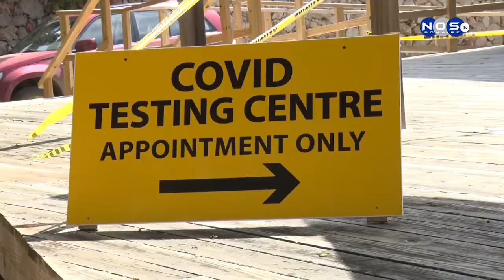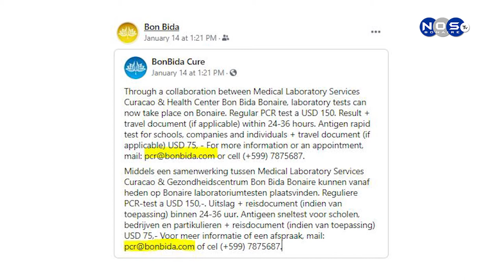Bon Bida Covid Centrum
Een samenwerking tussen Medical Laboratory Service Curacao en Gezondheidscentrum Bon Bida Bonaire Kunnen vanaf heden op Bonaire Labaratoriumtesten plaatsvinden. We spreken met Robert Small.